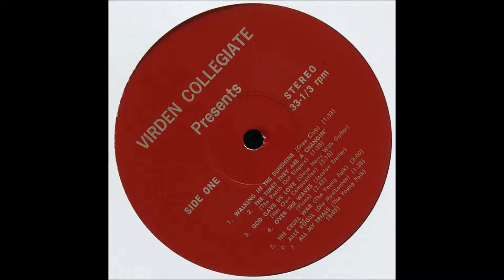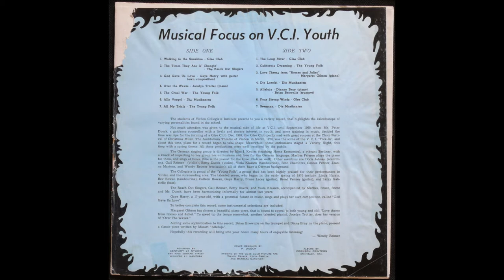Virden Collegiate Institute - Musical Focus on V.C.I. Youth, - track "God Gave Us Love" (Gaye Harry)